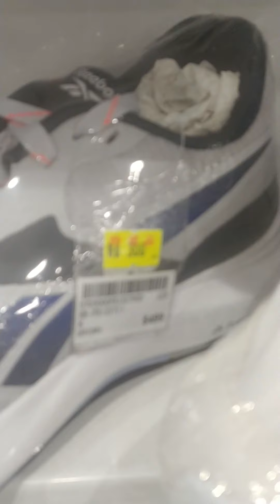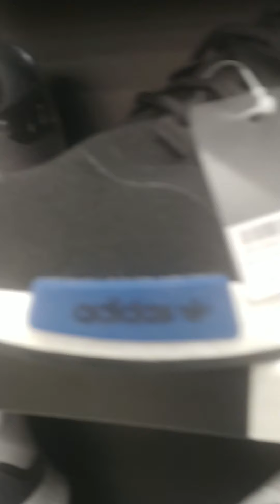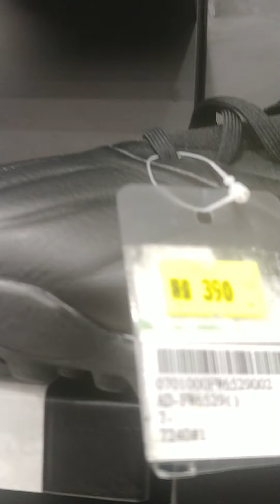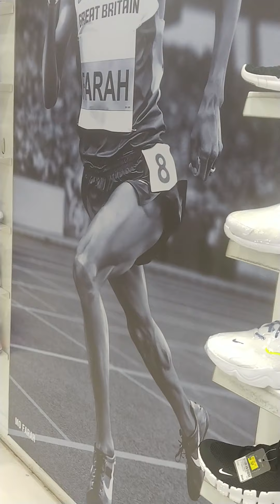window shopping sa mga sapatos